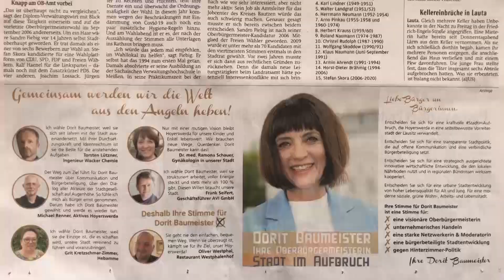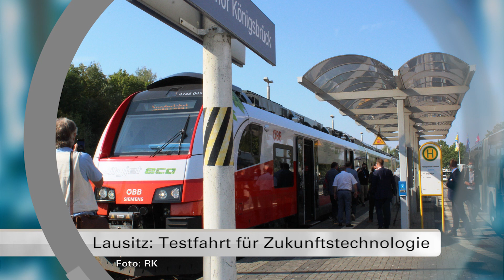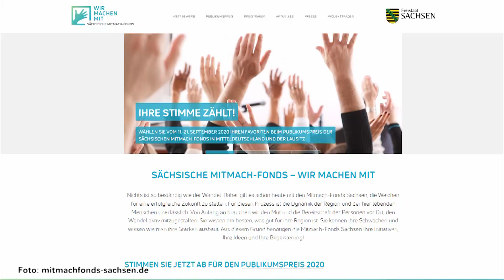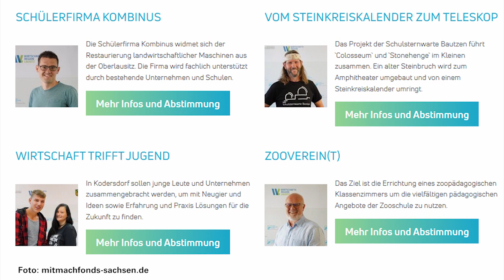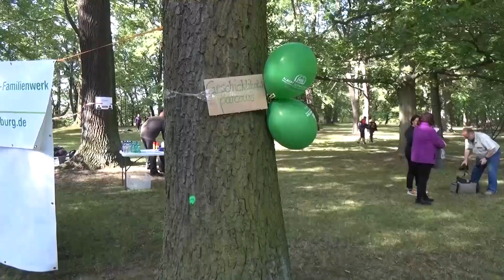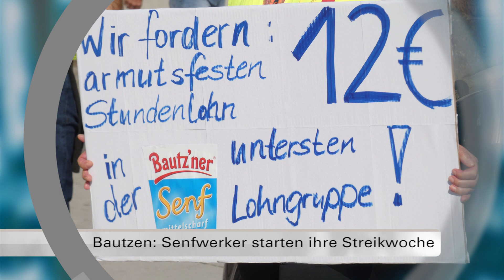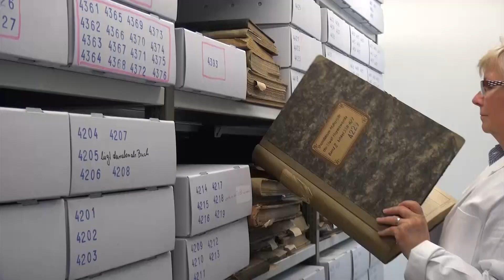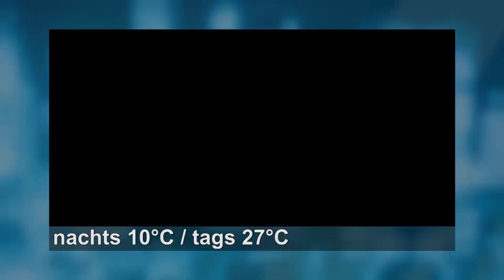Drehscheibe Lausitz vom 21.09.2020 - LAUSITZWELLE